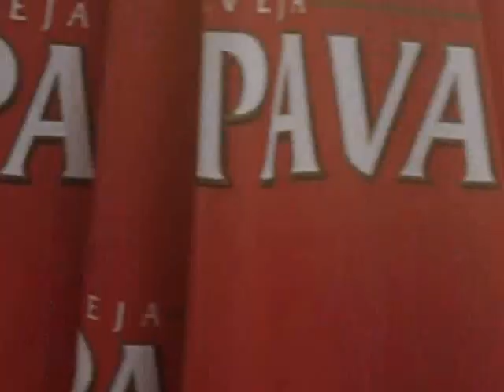ILHA CARLITOS-ALAGOAS MACEIÓ 10\03\2013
PASSEIO AS 9 ILHAS UMA DELAS É ESTA ILHA CARLITOS.  MACEIÓ ALAGOAS
CONHEÇA VC NÃO VAI SE ARREPENDE.